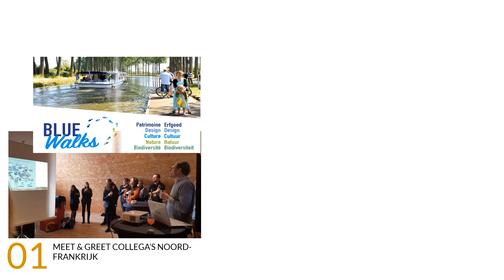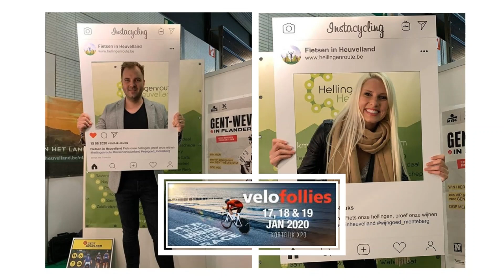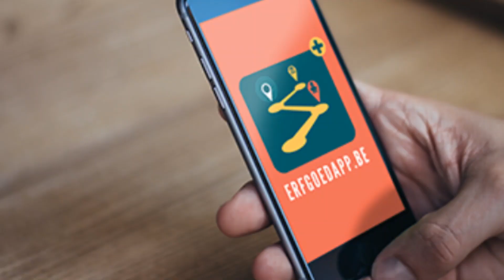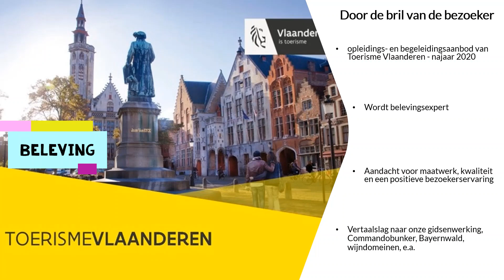Toerisme Heuvelland presenteert...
teaserfilmpje met gerealiseerde en toekomstige projecten.